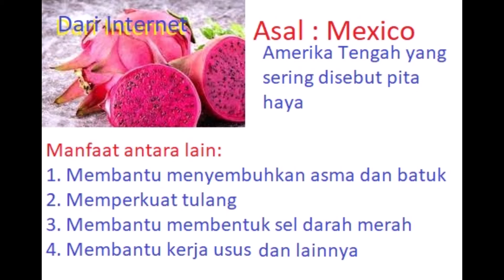Indonesia Dalam Kamera - Reaksi Kera Alam Liar atas Buah Naga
Buah Naga memang bukan buah asli Indonesia, namun sudah cukup akrab di lidah kita. Buah kaya manfaat ini, buah naga (Inggris: Pitaya) adalah buah dari marga Hylocereus dan Selenicereus, berasal dari Meksiko, Amerika Tengah dan Amerika Selatan. Sekarang juga dibudidayakan di negara-negara Asia seperti Taiwan, Vietnam, Filipina, Indonesia dan Malaysia.
Bagaimana reaksi kera alam liar ketika berhadapan dengan buah ini?